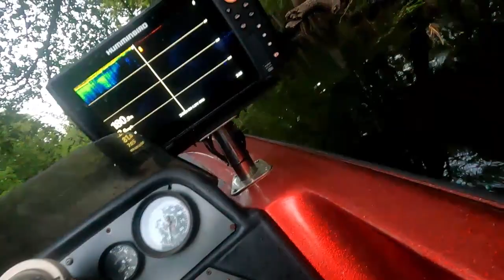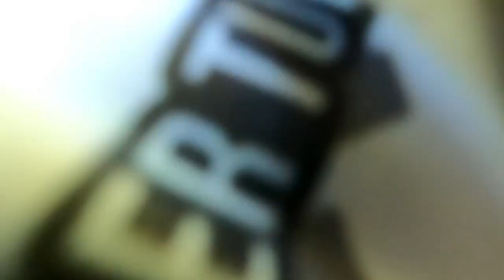Top Water Bass and Bowfin- A trip down the River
come along as Big Chris goes solo on a river trip following @fishinwithtalon352 in their boat. (Talon catches his new PB and on topwater at that!!)  I tackle overly aggressive bowfin "MudFish" and finicky bass and as always, enjoy the amazing beauty of this great State of Florida!